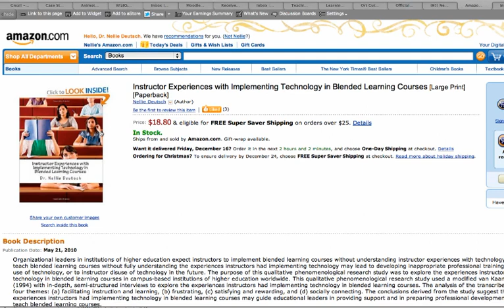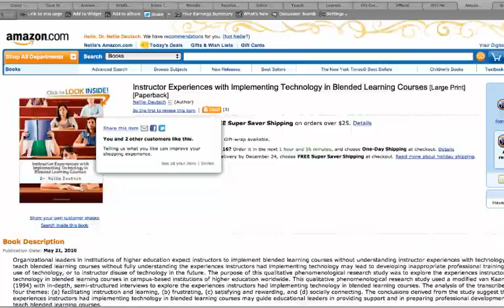Blended Learning Experiences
Blended Learning and Technology

Moodle for Teachers (M4T) is a free online school.  ❤️ Be a patron!